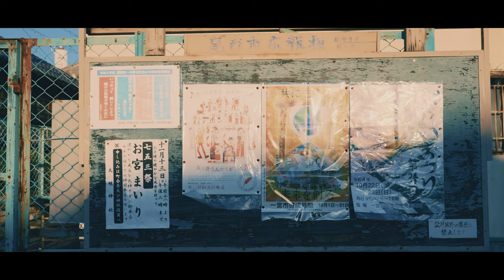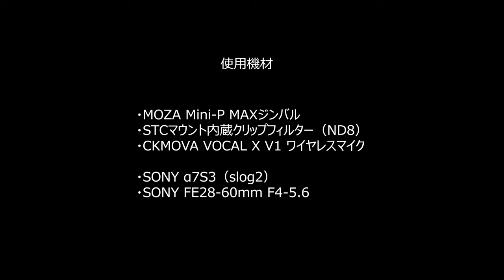SONY一眼カメラで雰囲気のある映像を撮る方法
■【新製品】MOZA Mini-P MAXジンバル

■CKMOVA Vocal X V1 ワイヤレスマイク・レシーバーセット

■カメラマウント内蔵型NDクリップフィルター（SONY用）

■ZEAPONカメラスライダー（新製品Micro3スライダー入荷！）